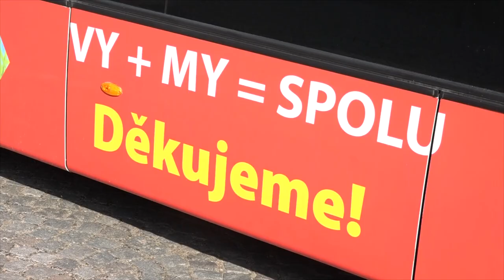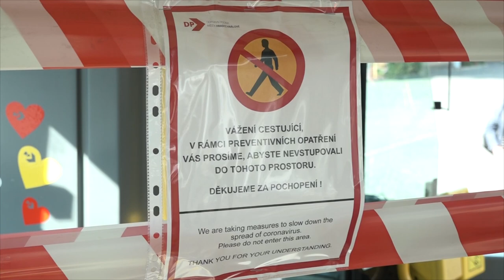Dopravní podnik města HK děkuje „srdíčkovým“ trolejbusem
Netradiční a velmi milou formou se rozhodl poděkovat Dopravní podnik města Hradec Králové všem, kteří jakýmkoli způsobem pomohli nejen dopravnímu podniku, ale stále pomáhají v boji proti koronaviru. V ulicích města můžete od 1. května na lince 27 vidět speciálně polepený děkovný „srdíčkový“ trolejbus.